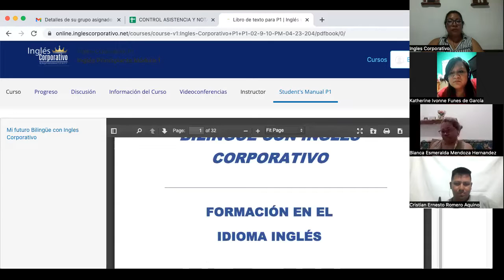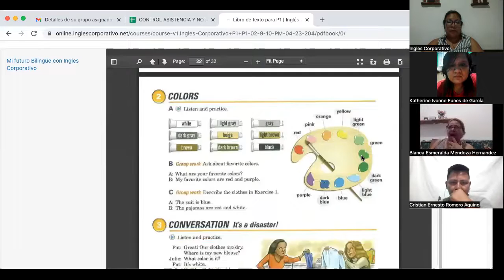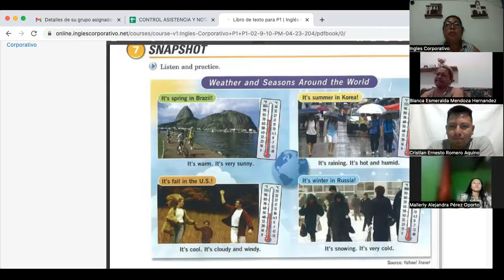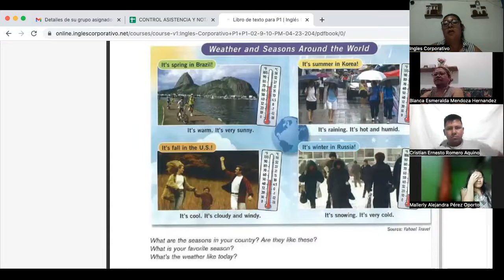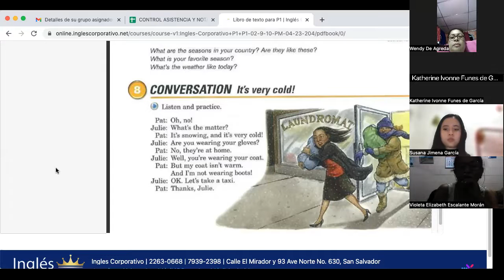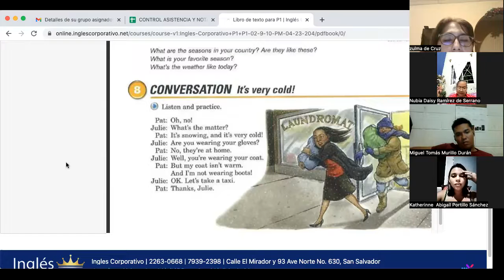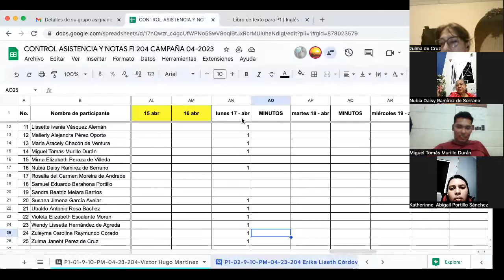SESION 09- April 17th- FI-REGA-142- Córdova- Describing Practice